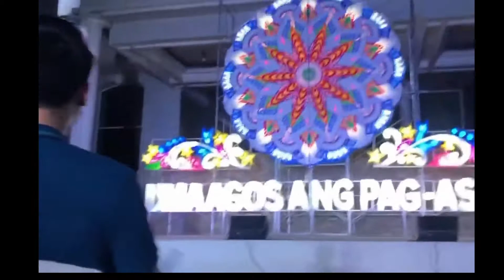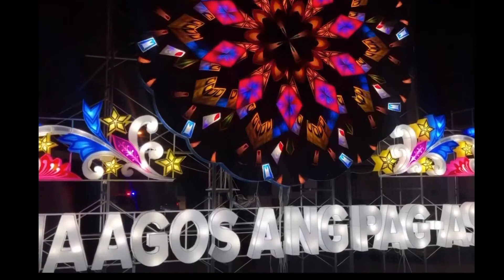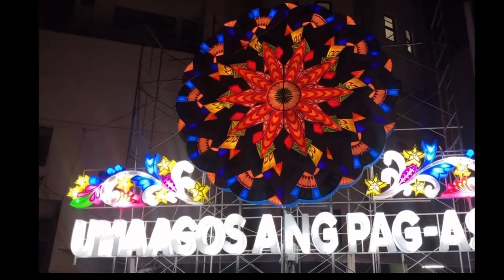parol ng pag-sa sa Pasig grand opening ||kamosang lhen vlogs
simple celebretion to start the season of Christmas